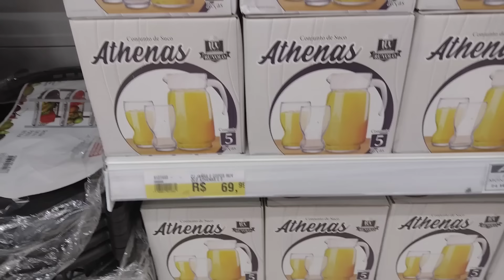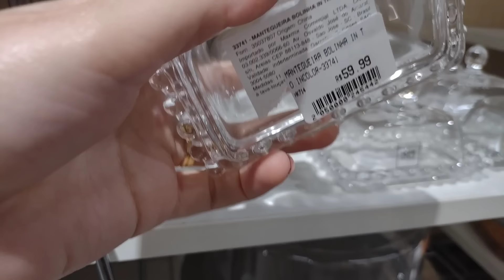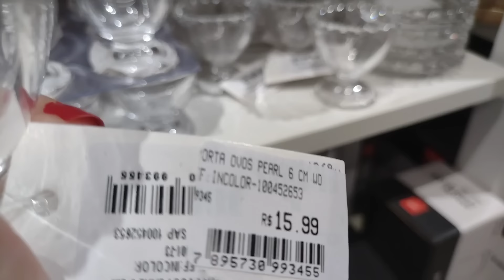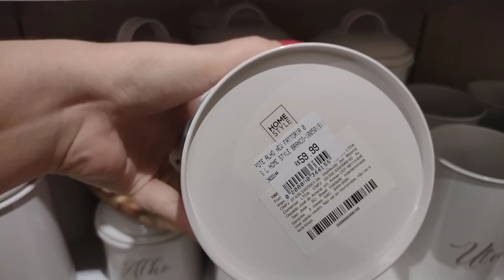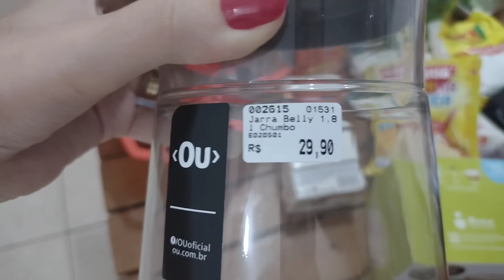Compras+passeio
Fomos em mercado e várias lojas do shopping um dia bem agitado.

Deus é bom o tempo todo e o tempo todo Deus é bom